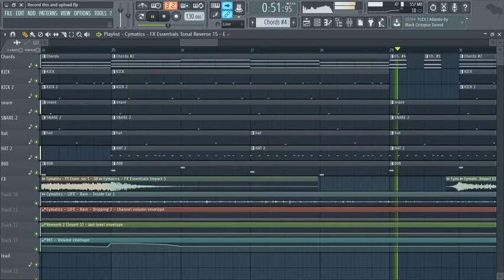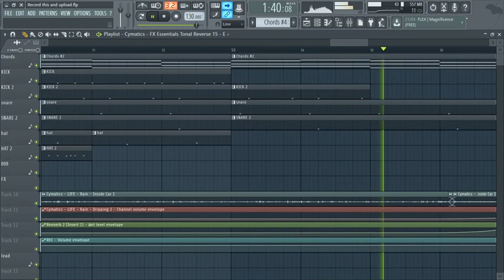*FREE DOWNLOAD* | *NON-COPYRIGHT* | Trap Type Beat - Blue Pluto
Hey guys, welcome back to another video! Today we will be creating another song (duh) and I hope you like it because I liked how it turned out as well. Also (Not sponsored but I used the samples of Cyamtics and they helped out a lot. I believe its the best website for midi and sample packs. Enjoy.

Titan Wolf (mouse pad)